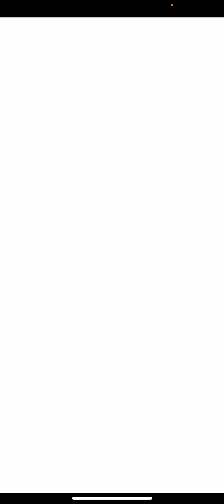Evony Kings Return Arctic Barbarians Invasion information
MH Channel